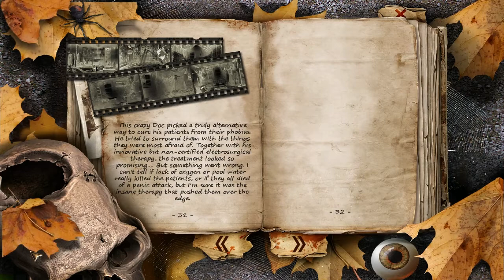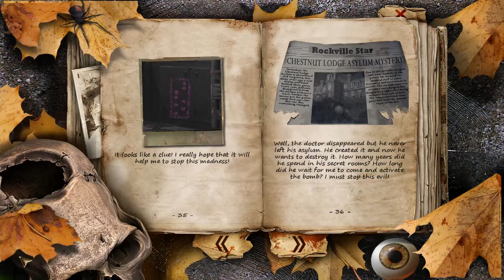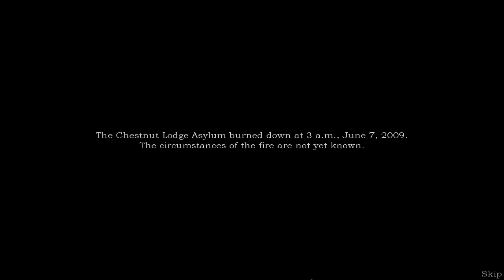Let's Play - Abandoned Chestnut Lodge Asylum - Part 8 [FINAL]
As requested by AdFan89 ...

These days the Chestnut Lodge Asylum is abandoned and forgotten, but many years ago a terrible tragedy unfolded behind those rusty gates. Every year, patients disappeared from the asylum without a trace. Neither the nurses nor the police could find any clues. But one day, everything changed. My dreams draw me to the asylum and I yearn to return to my normal life - a life without nightmares, premonitions, and fears. Explore the Asylum and its surroundings, find out the true story of this place and face your fears.